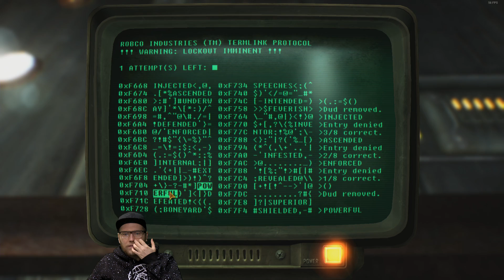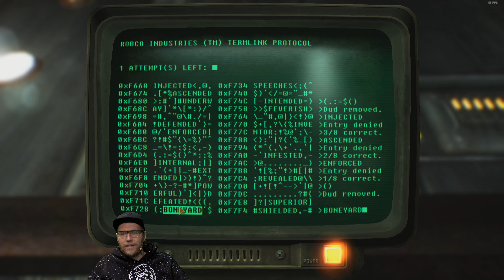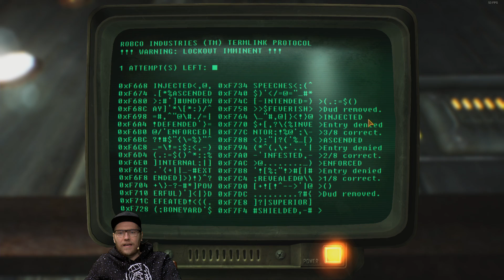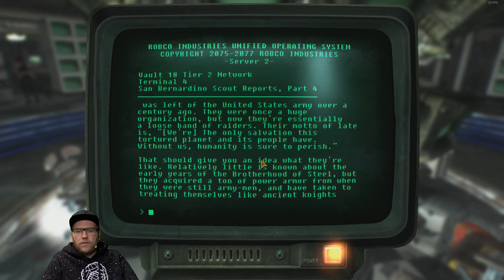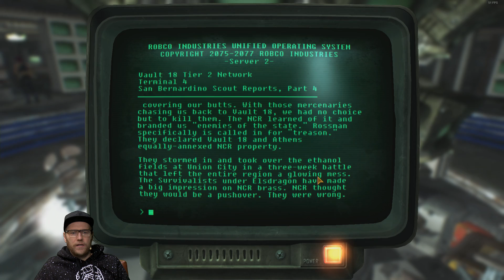Eine neue Geschichte aus New Vegas | Fallout: New California mit Nils #02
Herr Bomhoff tanzt wieder auf dem öden Parkett der Apokalypse den Tanz mit dem Tod. Die Mod New California des Endzeit-Epos Fallout: New Vegas verschlägt Nils in ein neues Abenteuer voller nuklearer Gefahren und Nuka-Cola Kaltgetränken!

Diese Mods benutzt der gute Nils:
►ENB-Grafikmods: